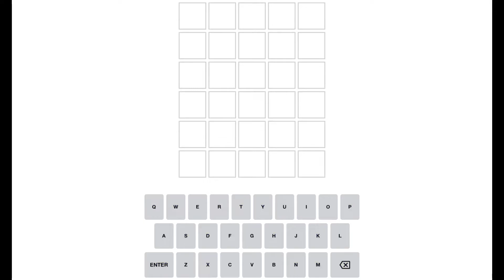WORDLE 412 - AUGUST 5, 2022 ANSWER